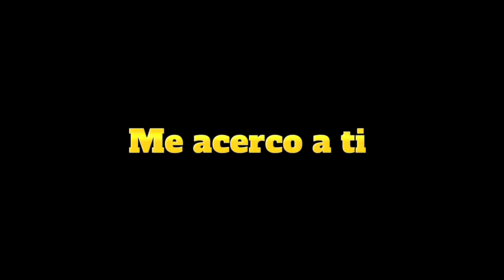Me acerco a ti | Pastora y Salmista Mery Bustillo | Video Oficial